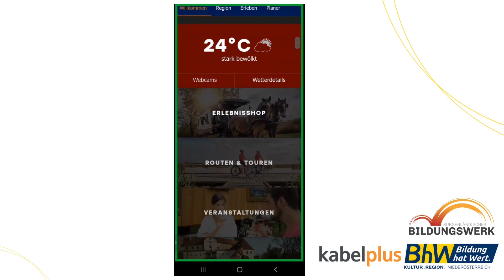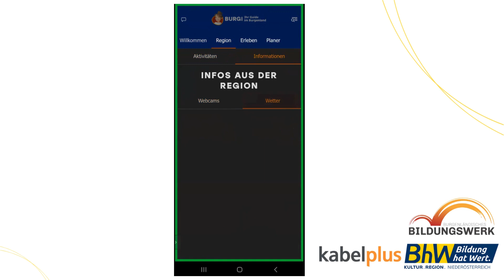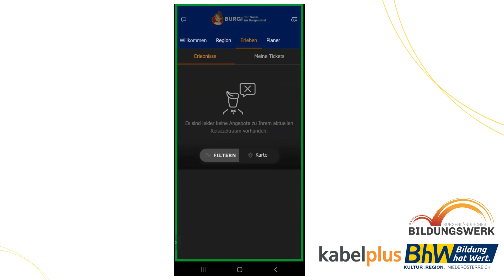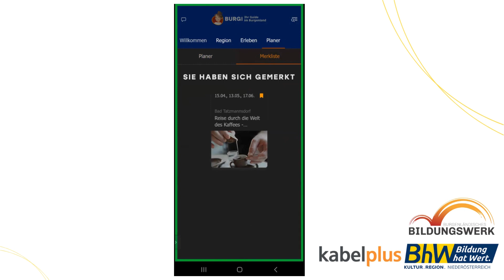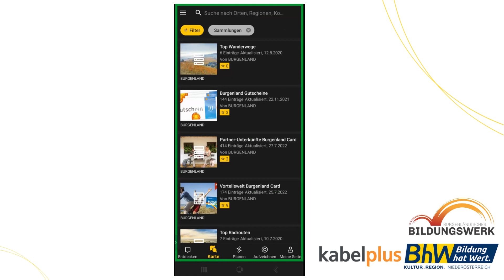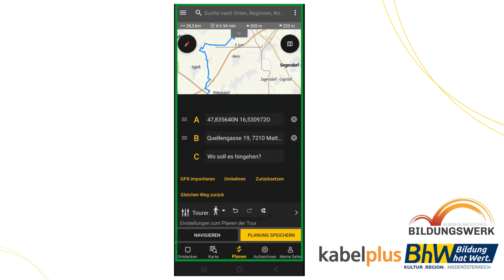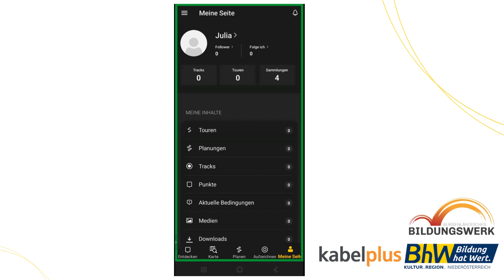Aktivitäten mit der Burgenland-Karte | Gratis App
Aktivitäten mit der Burgenland-karte: Packen Sie Ihre Koffer und lassen Sie sich von Burgi, Ihrem virtuellen Reisebegleiter, durch das atemberaubende Burgenland führen. Mit der Burgenland App wird Ihr Urlaub zum unvergesslichen Abenteuer - jetzt kostenlos registrieren und alle Vorteile genießen.
Contents of this video:
00:00 Einführung
00:28 Burgenland App
01:47 Regionale Veranstaltungen
03:05 Entdecken
03:50 Erlebnis
04:38 Burgenland App
07:11 Aktivitäten im Burgenland
Über kabelplus GmbH
kabelplus ist ein Multimediaanbieter für Niederösterreich und das Burgenland. Das leistungsstarke Netz des Unternehmens bietet durch den Einsatz modernster Glasfasertechnologie Internetversorgung und zeitversetztes Kabelfernsehen in bester digitaler, sowie HD-Qualität für private Haushalte und maßgeschneiderte Lösungen für Betriebe. Seit 2019 bietet kabelplus auch Mobilfunkdienste an.